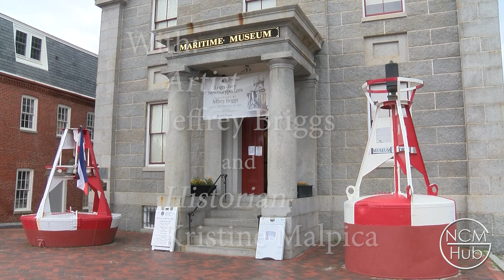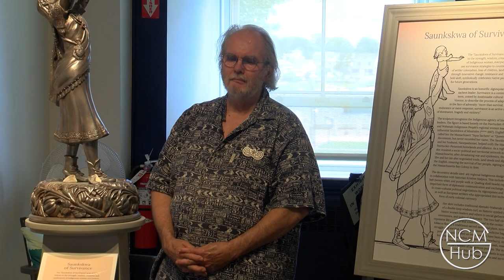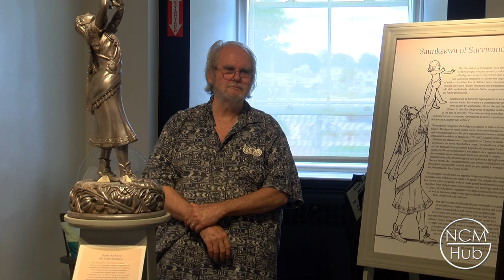Saunkskwa of Survivance by artist Jeffrey Briggs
A discussion about the creation of the sculpture "Saunkskwa of Survivance" with artist Jeffrey Briggs and local historian Kristine Malpica.